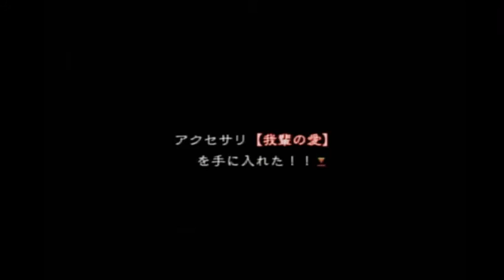Fullmetal Alchemist 3 PART 5